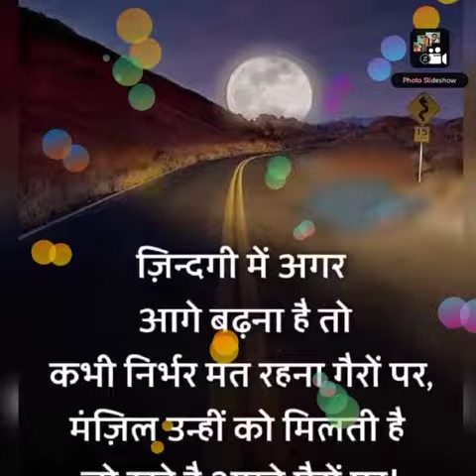31 December 2020